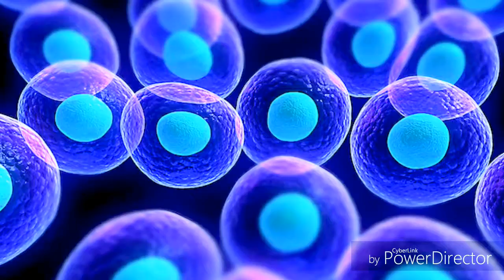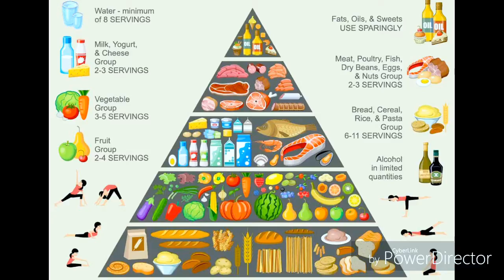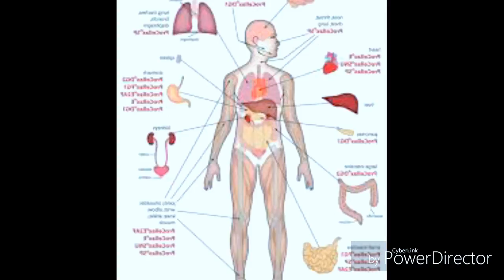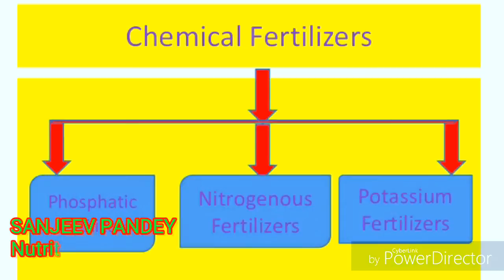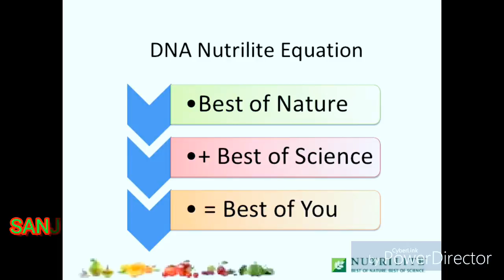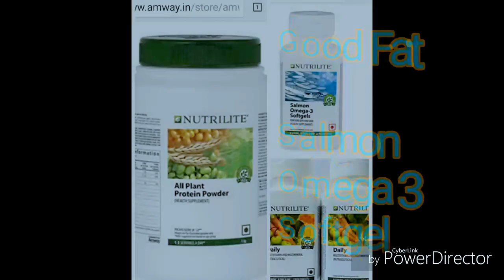🎯Basic Health Concept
Staying healthy with the help of Amway Nutrilite dietary food supplements. Simple steps to healthy lifestyle.
by NUTRITION GURU Nutritionguru Sanjeev Pandey